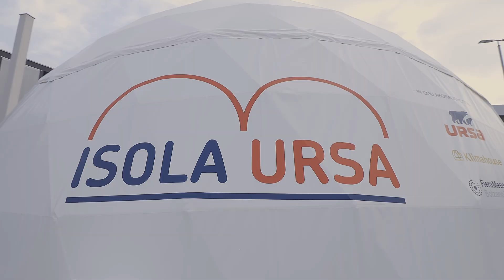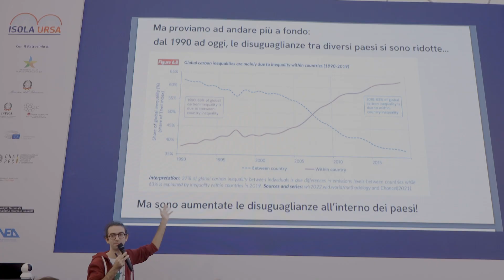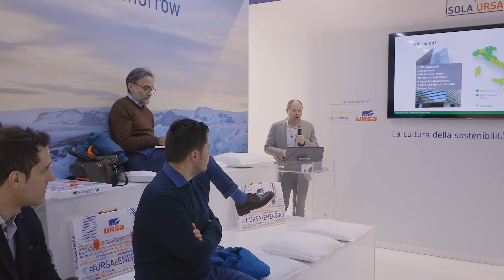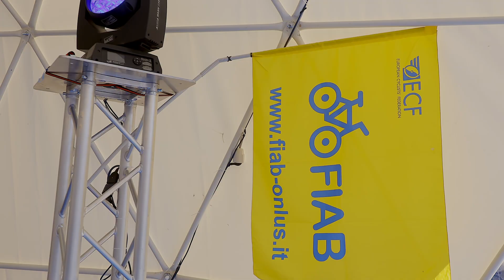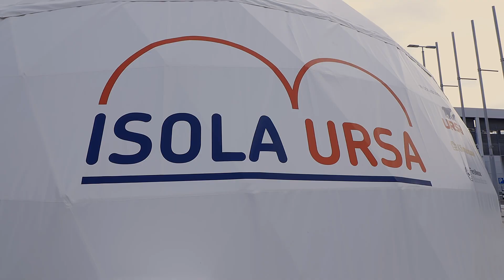Klimahouse 2023 - ISOLA URSA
ISOLA URSA a Klimahouse 2023: una nuova occasione per ribadire il nostro impegno nel fare formazione e comunicazione sul tema della sostenibilità 🌱.
Per i professionisti di oggi, ma soprattutto per le nuove generazioni, che costruiranno il futuro.